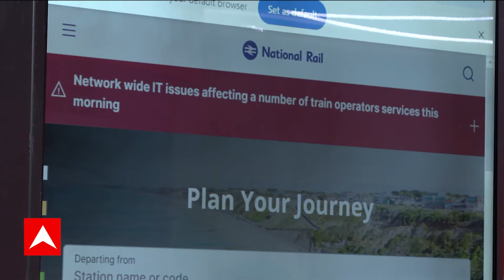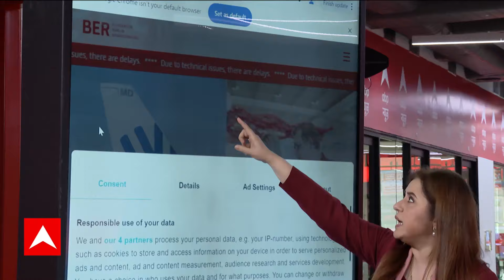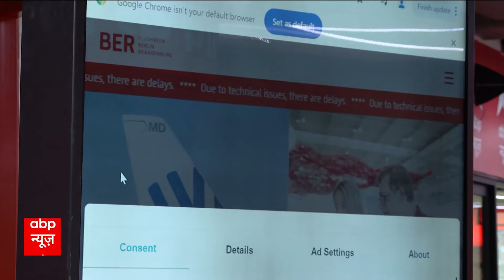Breaking: कई एयरलाइंस के सर्वर ठप होने की अफरा-तफरी के बीच Indigo ने जारी किया बोर्डिंग पास | ABP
भारत में हवाई सफर की सर्विस देने वाली तीन एयरलाइन कंपनियों के सर्वर को बड़ी टेक्निकल गड़बड़ी का सामना करना पड़ा है. इंडिगो, अकासा एयर और स्पाइसजेट एयरलाइंस को दुनिया के कई एयरपोर्ट्स पर वेब चेक-इन में दिक्कतों से जूझना पड़ा है. इस वजह से मुंबई, बंगलुरु, दिल्ली सहित देश के कई एयरपोर्ट्स पर उसके यात्रियों को परेशानी हो रही है. अकासा एयर ने यात्रियों से कहा है कि वे एयरपोर्ट्स पर मैनुअली चेक-इन और बोर्डिंग की सुविधा दे रहे हैं.